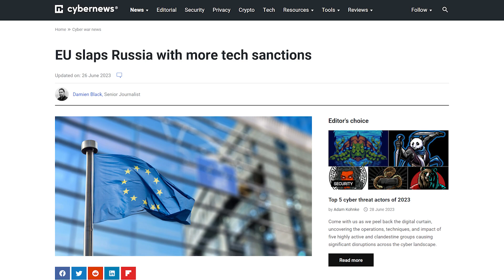La UE impone más sanciones tecnológicas a Rusia | cybernews.com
La UE ha emitido otra serie de sanciones contra más de un centenar de entidades rusas.

🥷 ¿Quieres mantener tu actividad en línea privada y segura?
Nuestra selección de las mejores VPN pueden ayudarte. Consulta nuestros análisis en profundidad y empieza a navegar con tranquilidad hoy mismo

📰 ¿Quieres saber qué está pasando en el mundo de la ciberseguridad? Echa un vistazo a las últimas noticias y acontecimientos en nuestra serie de resúmenes:

🎓 ¿Te interesa la ciberseguridad y otros temas relacionados? Nuestras listas de reproducción están repletas de información valiosa que te mantendrán informado y protegido en Internet:

ℹ️ Sobre nosotros
Somos un medio de noticias independiente con un canal en YouTube que publica diariamente vídeos de noticias sobre ciberseguridad y tecnología. Nuestra principal preocupación es la seguridad de nuestros espectadores en todo el mundo. Permanecemos atentos a los avances de la piratería informática e informamos sobre las novedades a medida que se van produciendo. Varias de nuestras investigaciones e informes han aparecido en medios de comunicación de fama mundial, como Forbes, PC mag y Techradar.